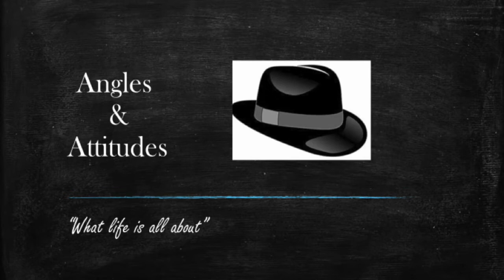GRANT MULVEY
A former first round pick of the Blackhawks at 18.  Until recently he held the record for being the youngest ever to score a goal in the NHL.  His former Hawk teammates include Tony Esposito and Stan Mikitka.  He is a member of the Illinois Hockey Hall of Fame and today is very proud "hockey grandpa."
Sit back and take a listen to one of hockey's true gentlemen.